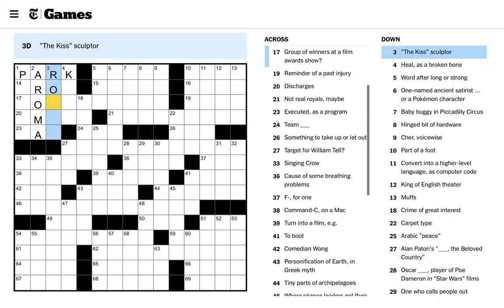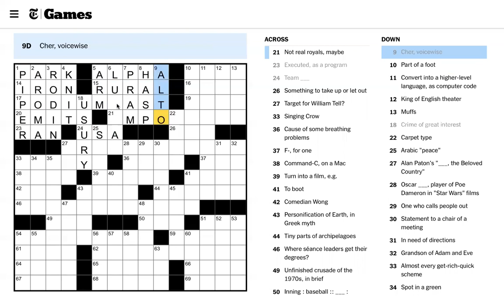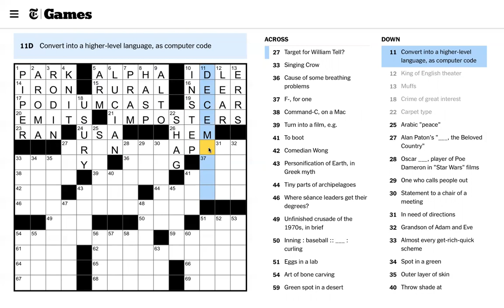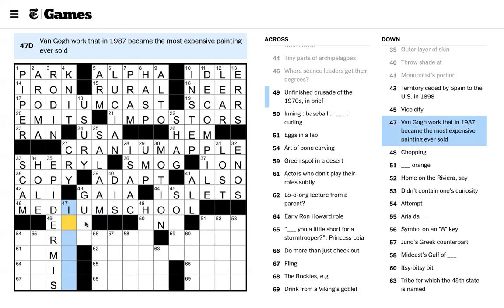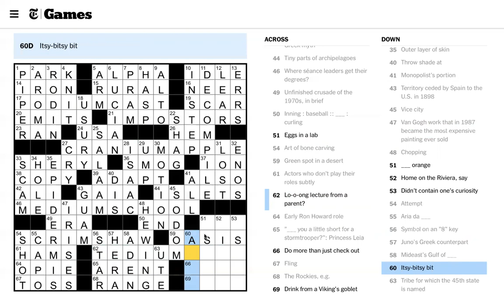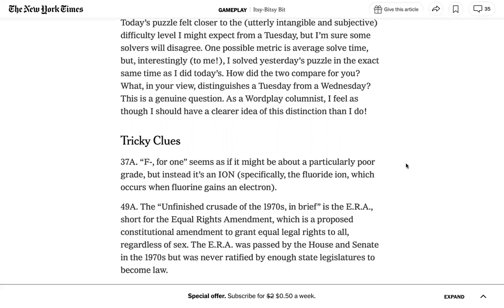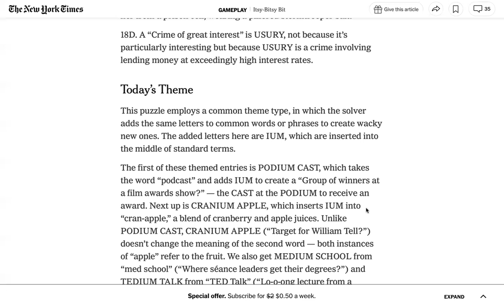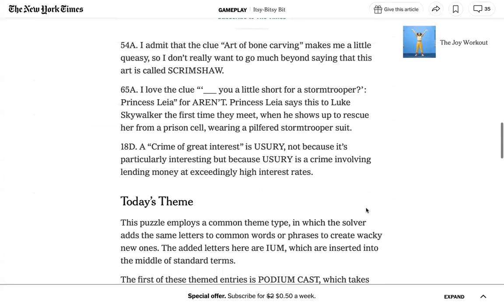NYT Crossword 2022-05-25 Wednesday